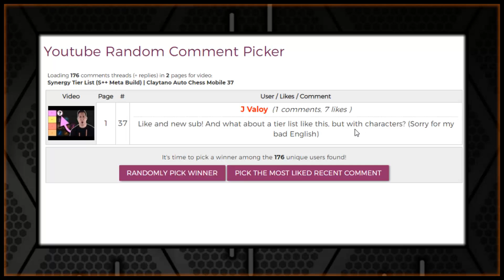What Round To COMMIT To Your STRATEGY! | Claytano Auto Chess 53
People ask me all the time "what round should I commit to a strategy?" this video is a great example of how to be flexible in your build and always thinking of what the best option would be based on the people you are playing against!

US/Canda Server: ID = M9S7D

3) Like the video
4) Comment on as many videos as you can that are posted in the current month. (1 comment/like = 1 entry)

January: MyLifeStories maybe
February: S. H. A. Davis-Foe
March: Yopsie Channel
April: Shaun Van Der Berg
May: Kelly Brookes